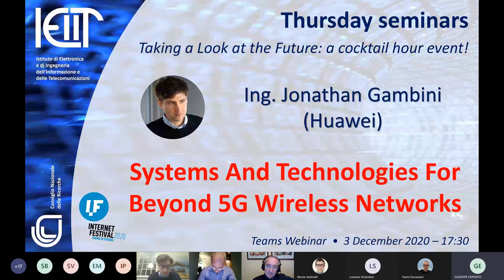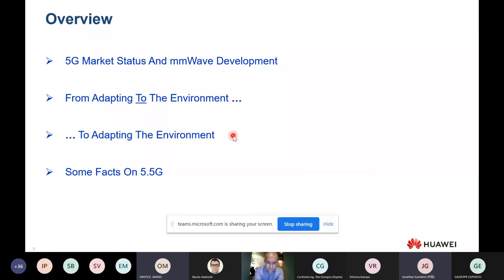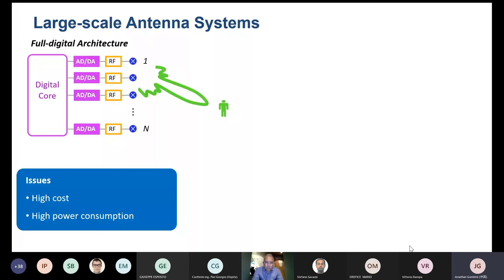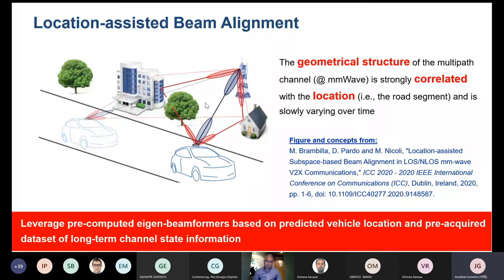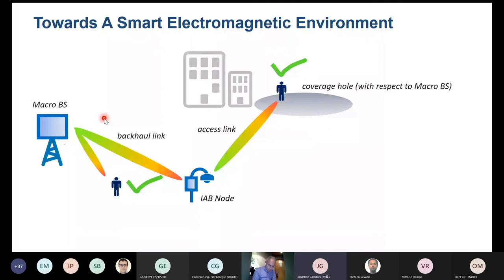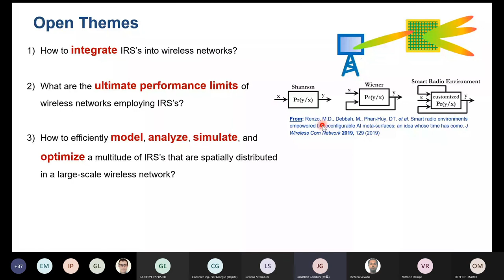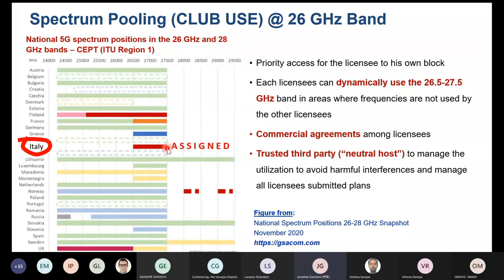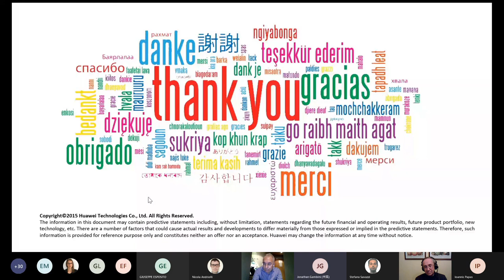Systems And Technologies For Beyond 5G Wireless Networks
Seminario organizzato e promosso dall'Istituto CNR-IEIIT in collaborazione con l'Internet Festival 2020 (Forme di Futuro) Pisa

Incontri del giovedì - Uno sguardo al futuro all'ora dell'aperitivo

Relatore: Ing. Jonathan GAMBINI (Huawei)

Titolo: Systems And Technologies For Beyond 5G Wireless Networks

Abstract:

While 5G radio communication systems are currently being deployed, industry is looking at cutting-edge technological solutions to further optimize the cost-versus-performance trade-offs for future wireless architectures. From the network perspective, Sub-6 GHz and mmWave (including THz) systems are envisioned to benefit from enriching the radio propagation environment among Macrocell Base Stations with active or passive entities, ranging from IAB Nodes to Intelligent Reflecting Surfaces. Artificial Intelligence is emerging as a promising tool able to capture analytically intractable network behaviors for improving architectural design, planning and operation. From the Mobile Network Operators’ perspective, Dynamic Spectrum Sharing can represent an enabling factor for the deployment of 5G mmWave systems, by providing the operators with effective business solutions for maximizing the overall return of investment. In this context, the talk will shed light on some of the most promising Beyond 5G technological solutions, with emphasis on the main challenges that remain open research points.